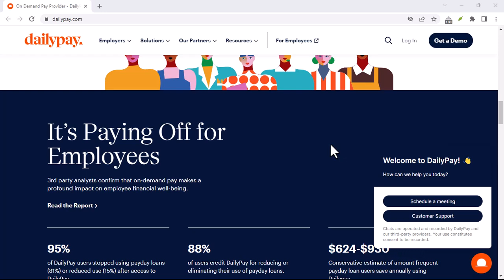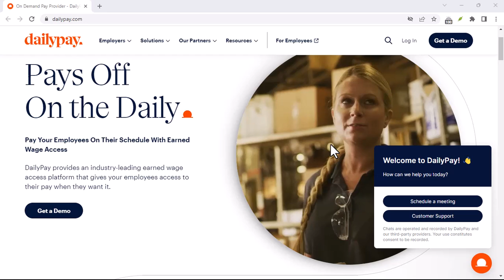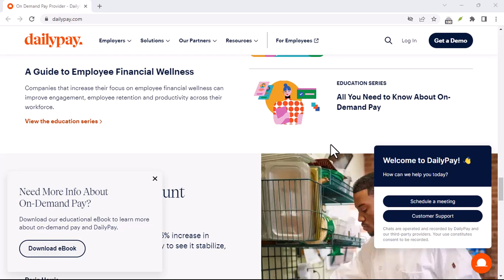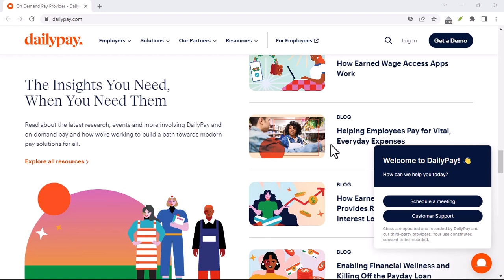Does Dailypay delay your paycheck?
In this video we dive into the deep about Does Dailypay delay your paycheck     ,